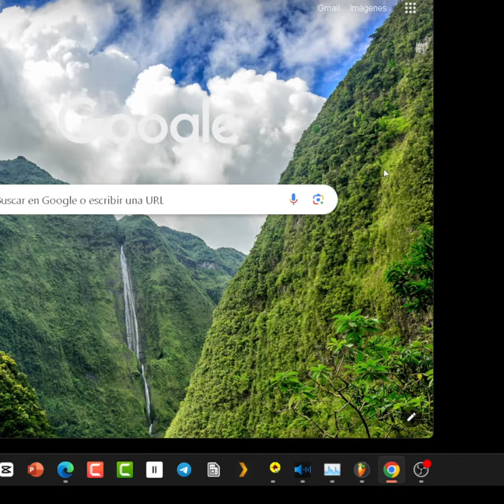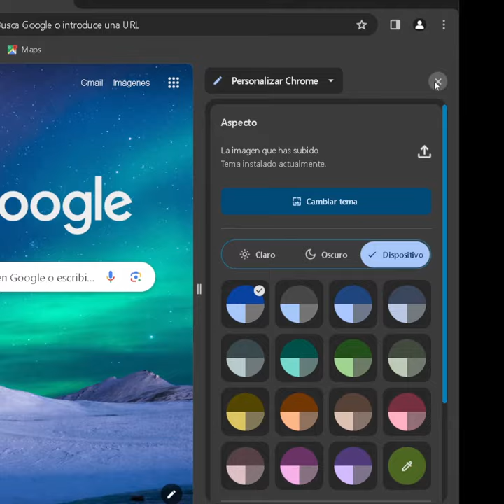GOOGLE: Cambiar imagen de fondo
Vídeotutorial de cómo poner la imagen que tu quieras como fondo del buscador de google en el navegador